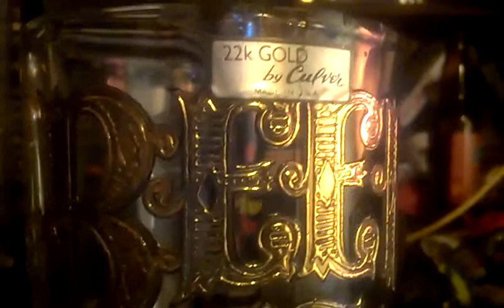Icehouse beer review